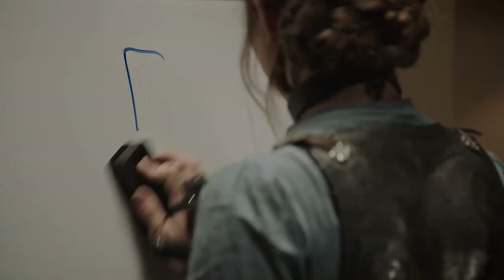Gretta & Dwight (MV) - "Reasons" - Dwight in Shining Armor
While working on my Dwight in Shining Armor Episode Ranked on Reviewed I thought of Dwight music videos for Fall Out Boy's "Thanks For The Memories" which I've already done and of course this. This is my last Dwight music video, planned one anyway. We never know what the future will hold.